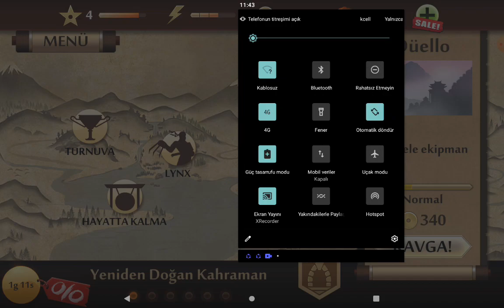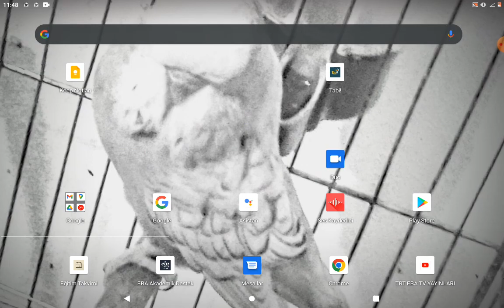figt 2 oynuyoruz